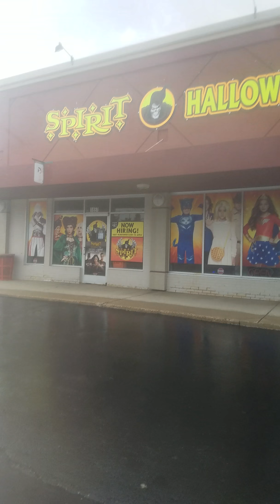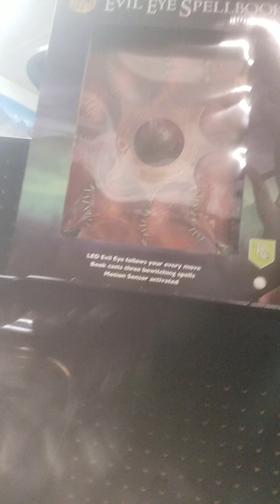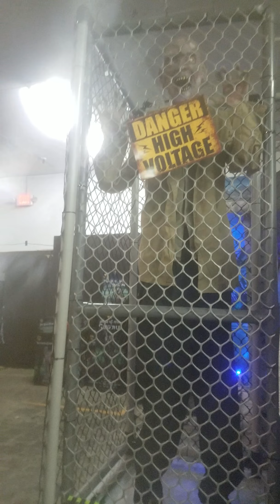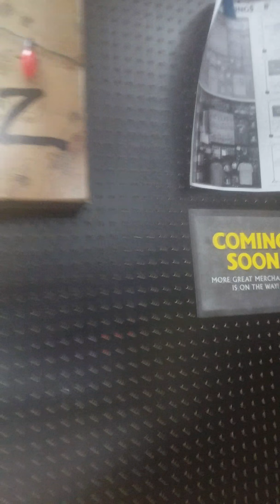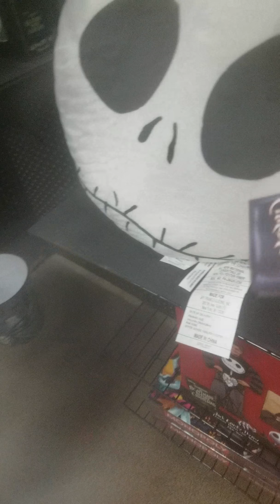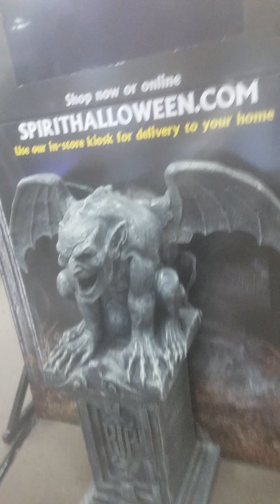spirit halloween 2017 trip 1 part 1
my mom.lol